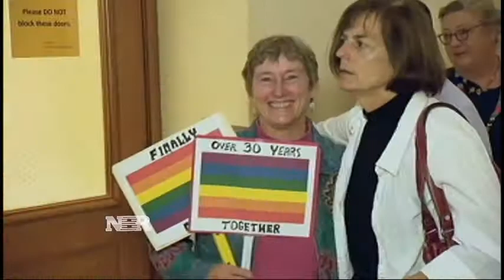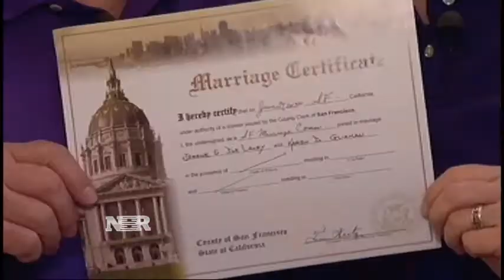Same-sex marriage argued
The Supreme Court heard arguments over the constitutionality of same-sex marriage and the ruling could have implications for businesses both small and large.